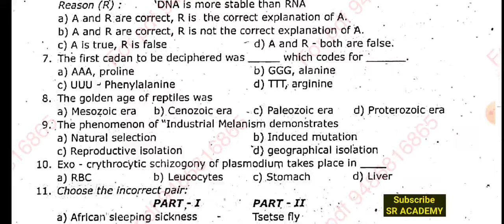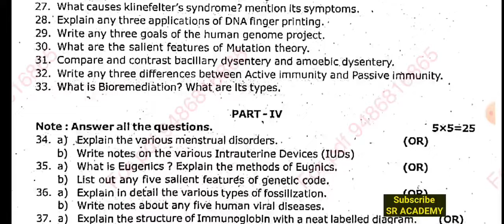12th zoology quarterly exam original question paper 2023 2024 Vellore dt English medium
12th zoology  quarterly exam original question paper 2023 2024 Vellore dt English medium